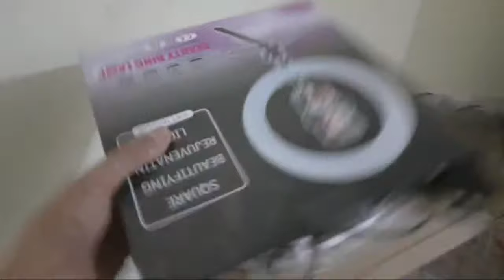نسخة من تنظيم الورشة الجديدة اول يوم ودردشة معكم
■من اراد دعم القناة ماديا ودعمي لتطوير القناة
●باي بال pay pal
مرحبا بك الزائر الكريم في قناتك محمودابودنيا للإلكترونيات abudina Electronics  قناة تعليمية متخصصة في تعليم صيانة الشاشات led_lcd وتعليم صيانة الريسفر  والتليفزيون والهواتف وبعض البرمجيات . سوف نأخذك من حيث أنتهي الأخرون. هدفنا نشر الوعي والثقافة العامة  وافاده الاخرين بقدر معرفتنا بم نقدمه من شروحات ودروس ومساعده من يبحث عن العلم ويطلب المعرفه وكان الله في عون العبد مادام العبد في عون اخيه الله الموفق